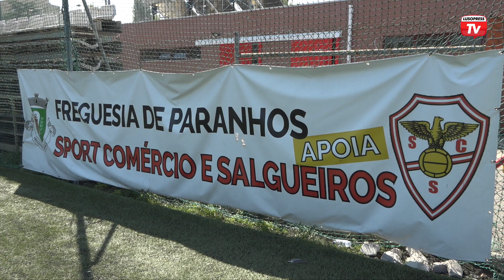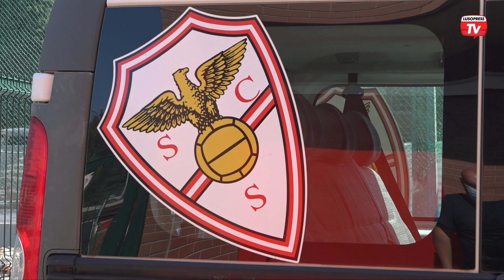A nova vida do Sport Comércio e Salgueiros: um histórico da cidade do Porto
É um histórico do futebol português. O Sport Comércio e Salgueiros, fundado a 8 de Dezembro de 1911, tem a sua sede na freguesia de Paranhos, no Porto, e é hoje um clube multidesportivo. Desde o início da sua longa e centenária história, o Salgueiros é um clube com grande ligação às classes mais populares e humildes da cidade do Porto. O apoio em massa esteve sempre presente.

A Lusopress foi conhecer um pouco da história desta instituição desportiva, que é das mais antigas de Portugal.
Em entrevista, o presidente do Salgueiros, Gil Almeida, recordou o historial do clube e lembrou as vitórias que vão desde o futebol às outras modalidades.

O futebol é a principal modalidade do clube, e aqui a formação de jovens assume-se como um ativo importante.

Com a subida de divisão para a série C do Campeonato de Portugal da equipa sénior de futebol, Gil Almeida assume que a meta para esta época é ganhar os jogos com a subida de divisão em mente.

Sobre a atualidade, o presidente salientou que a pandemia de COVID-19 causou alguma dificuldade financeira ao clube.

Hugo Filipe Moreira cresceu no Salgueiros. Foi aqui que fez a sua formação e onde joga já há 19 temporadas. Hoje é o lateral direito da equipa principal e à Lusopress contou um pouco da sua história e da relação com o Salgueiros.

No final, o presidente do Salgueiros não esqueceu os apoiantes do clube, deixando uma mensagem, em tom de desafio, a todos portugueses e os simpatizantes do Salgueiros.